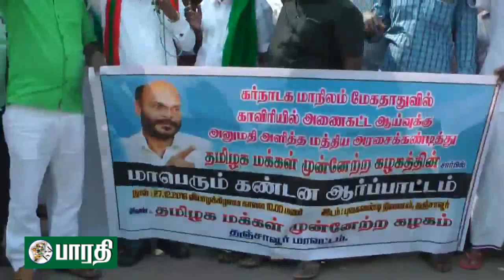தஞ்சாவூர்: மேகதாது ஆணை ஆய்வு பணிக்கு அனுமதியை கண்டித்து தமிழக மக்கள் முன்னேற்ற கழகம் ஆர்ப்பாட்டம்